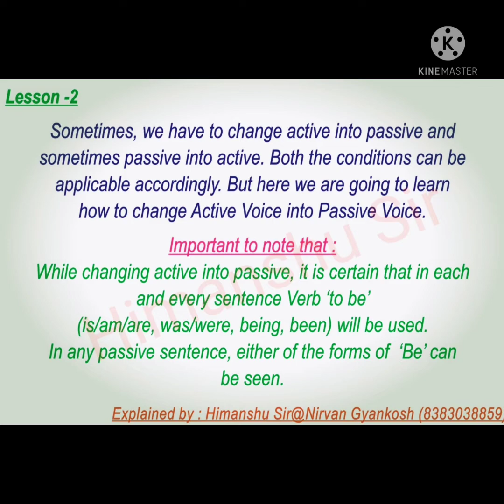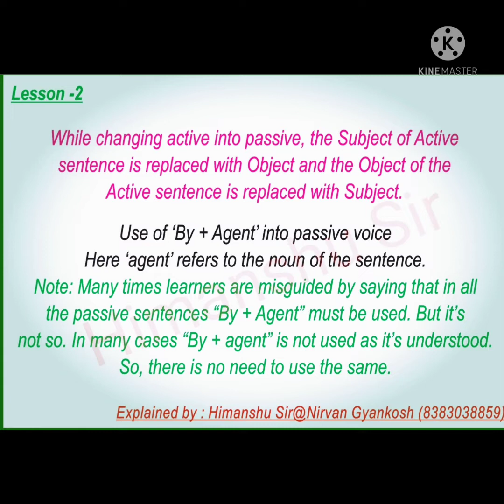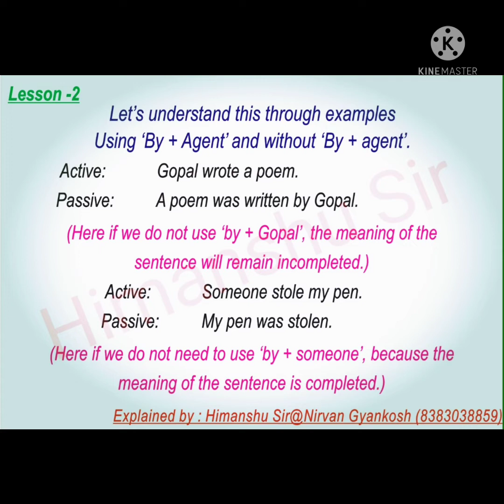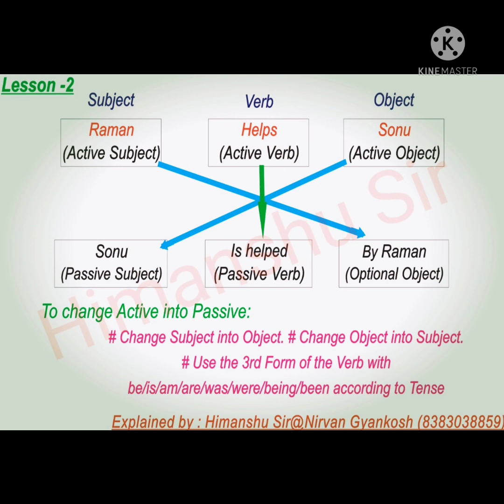Active and Passive Lesson 2 |@nirvan gyankosh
Hello Everyone.
In this video I am sharing Lesson 2 on Active and Passive. Read and learn it. It has been composed in a very easy language.